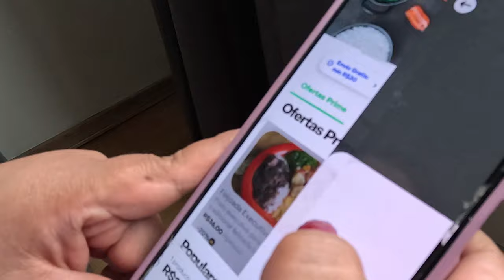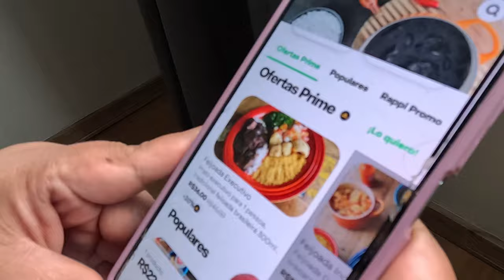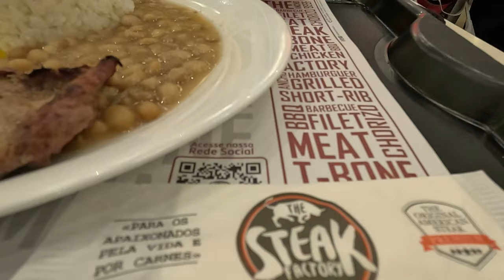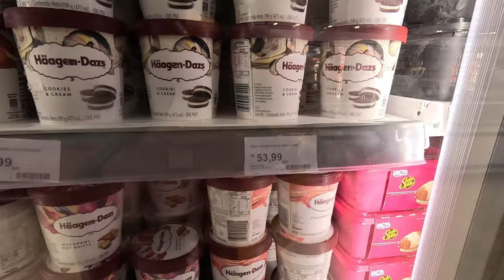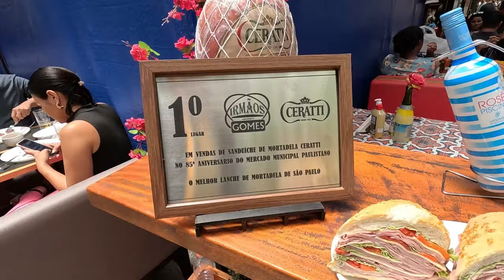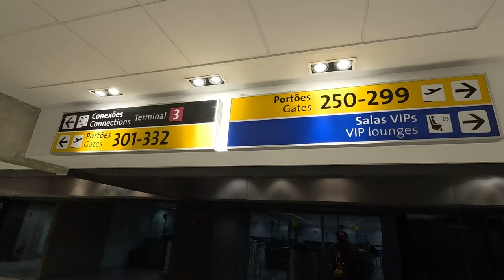Brasil Colombia 2023 SAO PAULO Parte 2 3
2da Ciudad de brasil, la ciudad y objetivo por el que vinimos a brasil, por el concierto de los BackStreetBoys, tour DNA 2023... en este video solo un cachito del concierto!!